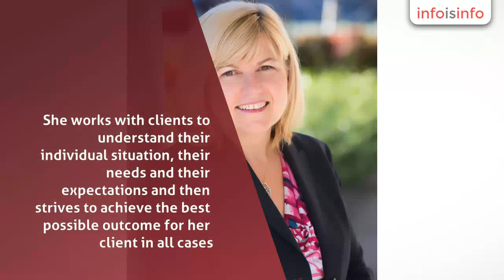Family Lawyer in The Hills Shire - Karen L Haga & Associates - InfoIsInfo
Karen L Haga & Associates, Family Lawyer in The Hills Shire.

Karen L Haga & Associates has been operating from Castle Hill in north-western Sydney since 1994.

Established by the Principal, Karen Haga , the firm specialises in all aspects of family law and related issues, including:

Separation and divorce – including the traditional court-based and the new collaborative approach to separation
Children’s issues and parenting arrangements
Child support
De-facto relationships
Binding financial agreements
Domestic violence and AVOs
Wills and estates
Conveyancing and property law.Karen was in the first group of lawyers to be accredited as Family Law Specialists by the Law Society of New South Wales in 1993, and was also one of the first lawyers to be appointed by the Legal Aid Commission to represent children in proceedings in the Family Court.  Karen is currently the only solicitor currently based in Castle Hill that is a Specialist Family Lawyer accredited by The Law Society of NSW.

During her career Karen has gained extensive experience in all aspects of family law, from complex property settlements and children’s issues to acting for women in domestic violence applications. Her experience in the field of domestic violence also led her to be one of the initial solicitors involved in the advocacy service established at Parramatta Court in the early 1990s to represent victims of violence in AVO applications.Karen is also trained in the new collaborative family law approach to separation and is a member of the Greater Sydney Collaborative Family Lawyers group.

Over the years, Karen has earned a reputation for her dedication, determination and commitment to clients. She works with clients to understand their individual situation, their needs and their expectations and then strives to achieve the best possible outcome for her client in all cases. In her day-to-day dealings with clients, Karen’s down to earth and approachable style is welcomed by all.

We also have 2 other  solicitors who specialise in family law.  Amanda Haydon, our Senior Associate, has been a part of our team for over 7 years.  Amanda is skilled in all areas of family law, as well as handling deceased estates and probate matters.  Anna D'Addona has been with us for 2 years, and has a wide experience both in small firms, and a mid size firm based in Parramatta, again principally working in the family law area,

There is no other firm in Castle Hill that can offer you the experience and depth of knowledge that we can at Karen L Haga & Associates.

To assist our conveyancing clients, we operate KLH Conveyancing.  Your purchase or sale of a house, unit or land, will be handled by our Licensed Conveyancer, Judy Munnoch.  Judy is a Certified Practising Conveyancer, and has broad experience in all matters relating to the purchase and sale of real estate.